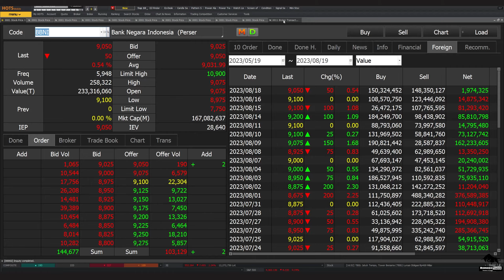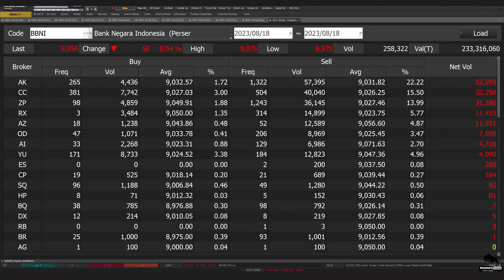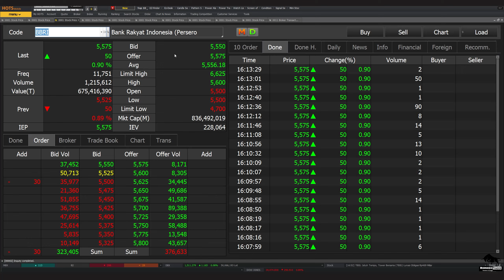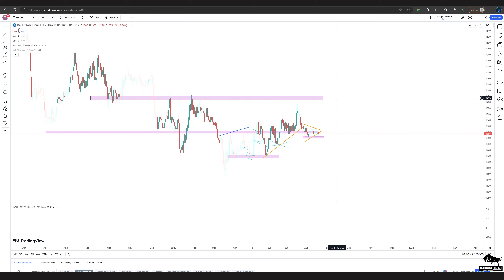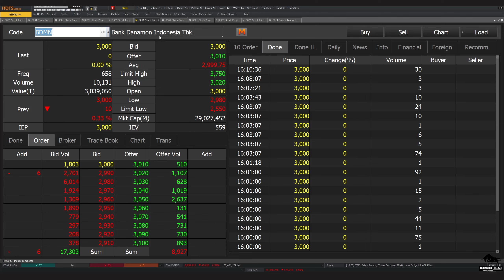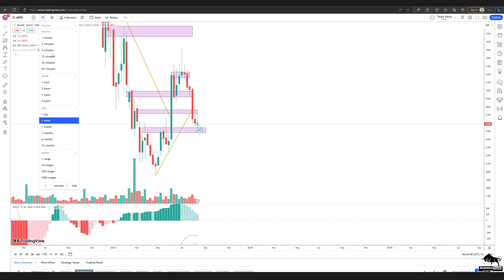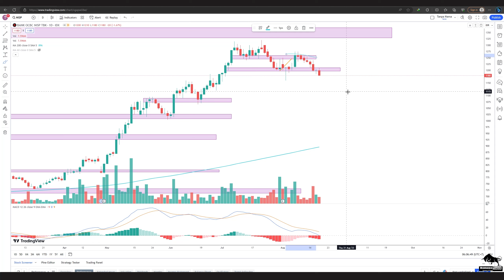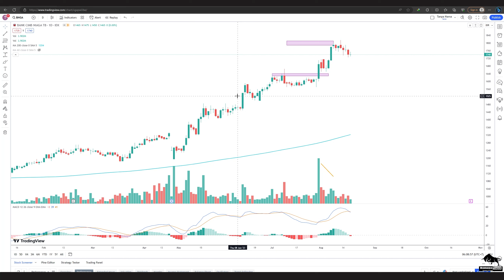Analisa Teknikal BBNI BMRI BBRI BBCA BBTN BDMN ARTO BTPS NISP BNGA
2. Atomic Habit ( Perubahan kecil yg memberikan hasil luar biasa)

 0:00 - Intro
 0:28 - BBNI
 2:14 - BMRI
 3:50 - BBRI
 5:12 - BBCA
 6:33 - BBTN
 8:04 - BDMN
 9:12 - ARTO
10:23 - BTPS
11:31 - NISP
12:25 - BNGA
13:40 -    Info Grup rekomendasi Borneo Trader